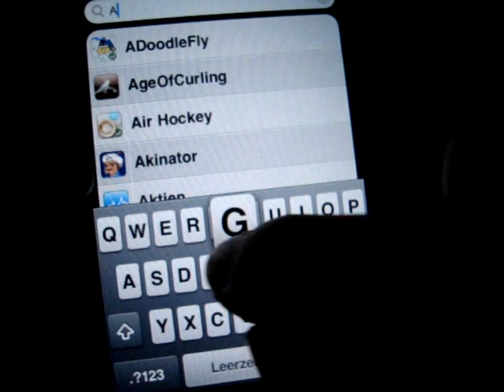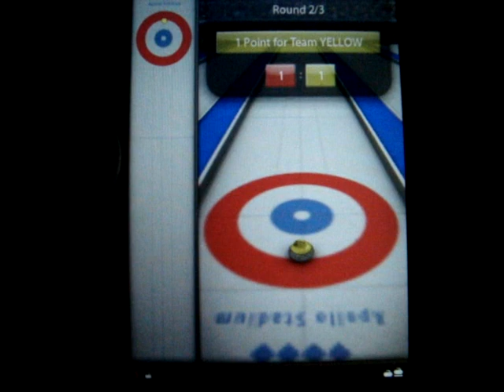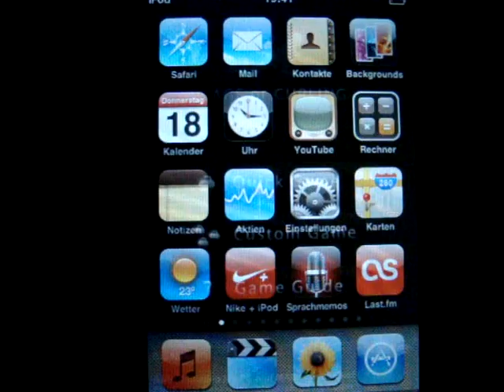iPhone App Review: Age of Curling | WebVideoPix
Heute stelle ich euch das Spiel Age of Curling vor!

Age of Curling | 2,99€ | 4 Sterne